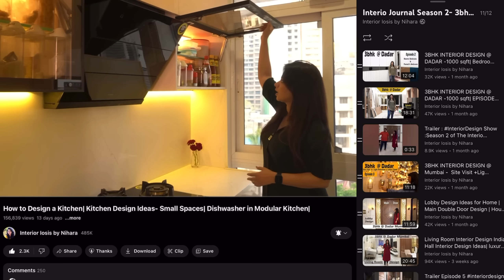Beige - Bedroom Interior Design| Bed Backside Wall Design in Bedroom| Bedroom Colour Combination Ep9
In This video we reveal the Parents bedroom interior design . We also talk about Bedroom Colour Combination and Bed back Panneling a bedroom tour India